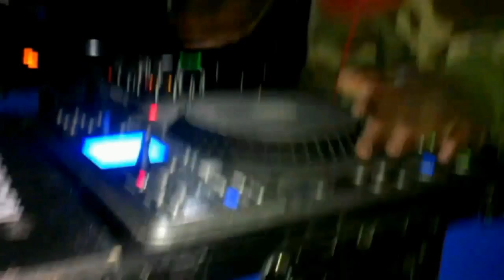Countdown To February 16 (Shot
We were live in Concord, NC at The Union. The party was epic. Dee Jay Trap was live. It's going down next Saturday for Jay-O & Denisha birthday party.